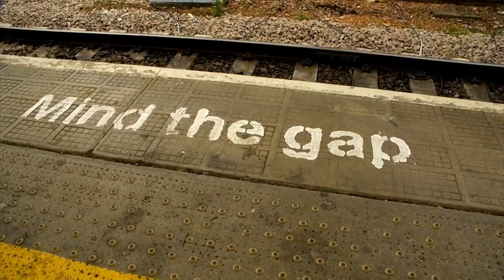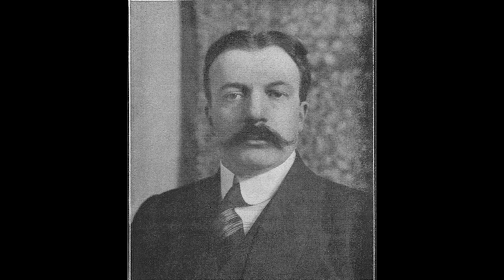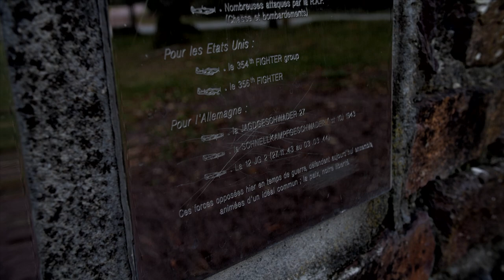Brocéliande et sa base aérienne oubliée. (histoire militaire)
L'histoire militaire contemporaine Bretonne passe aussi par la base aérienne de Gaël.